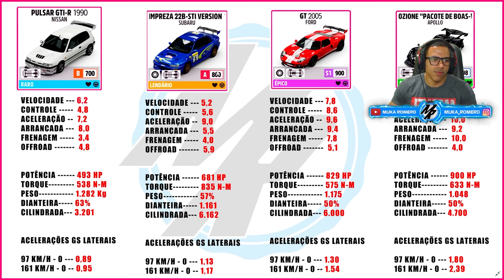FORZA HORIZON 5 - COMO TUNAR QUALQUER CARRO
Dicas de tunagem para jogadores iniciantes no Forza Horizon 5, veja como fazer configuração de tunagem em qualquer carros de qualquer classe.
Como colocar acessórios e como compartilhar configuração, essas dicas são para jogadores novatos.
O vídeo trata de dicas de tunagem no jogo Forza Horizon 5, com foco na escolha da classe dos carros.
As classes são usadas para categorizar os carros e permitir competições justas online.
O vídeo fornece parâmetros e configurações recomendadas para diferentes classes de carros,
enfatizando a importância de ajustar a aderência, peso e potência do carro de acordo com a classe.
No vídeo vou demonstra a configuração de um carro específico, mostrando como fazer ajustes na aerodinâmica e diferencial para melhorar o desempenho.

➥☎Central de Atendimento Xbox 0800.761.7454